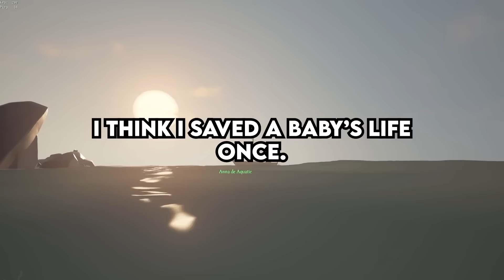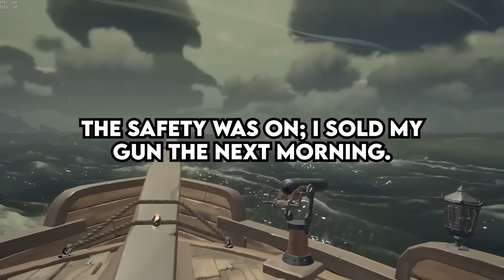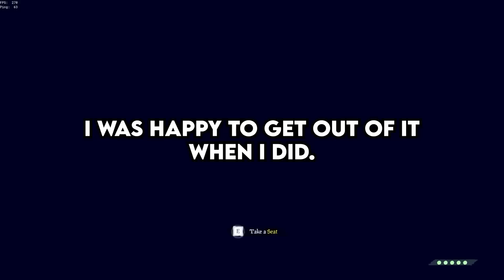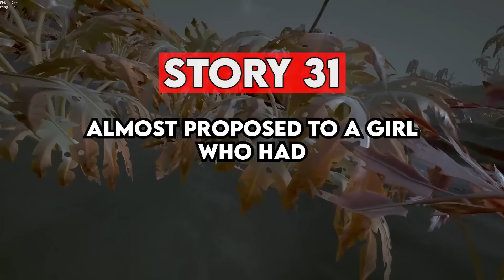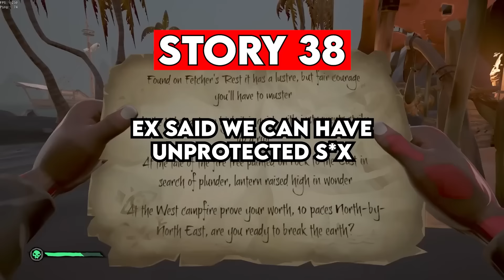What Was The Biggest Bullet You've Dodged ?